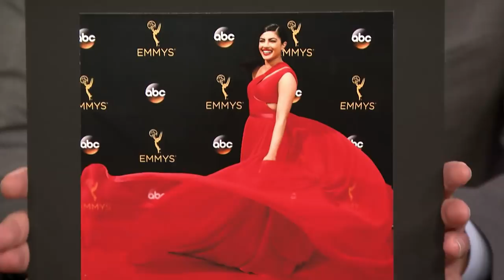Priyanka Chopra Embodied the Dancing Emoji on the Emmy Red Carpet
Quantico star Priyanka Chopra regrets twirling at the Emmys in her red dress and explains why she has to carry around a stack of passports.